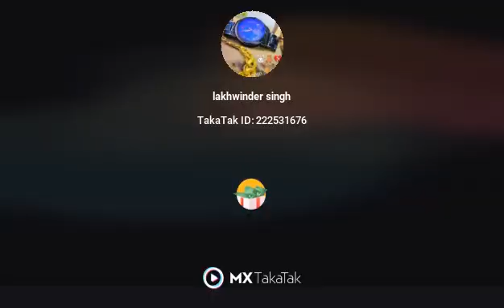so funny video video